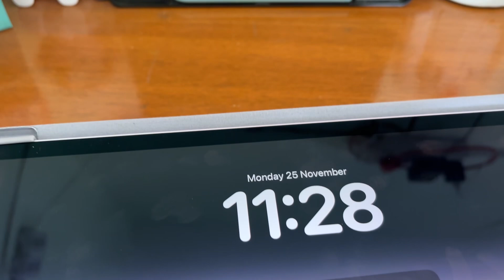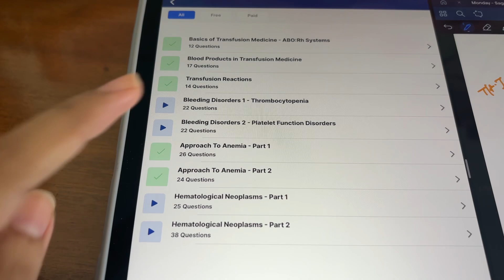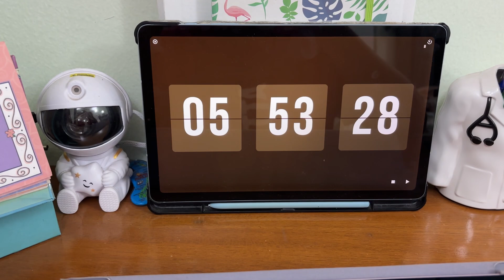BTR endocrinology, first GT disaster, Pharmac drugs 💊 Study Vlog NEET PG Preparation Study with me 📚